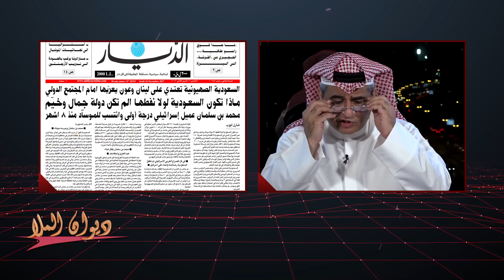ديوان_الملا | الجزء الثاني أيهما أخطر الإرهاب الديني أم إسرائيل وما هى العلمانية